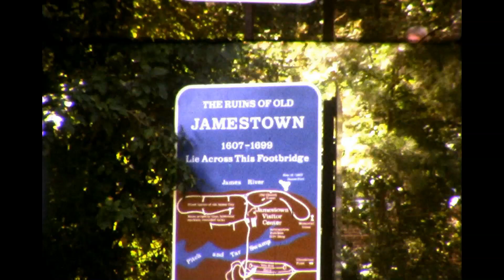1975 Jamestown, Virginia